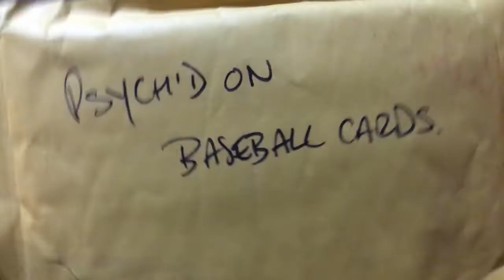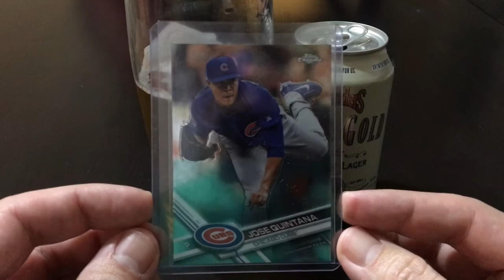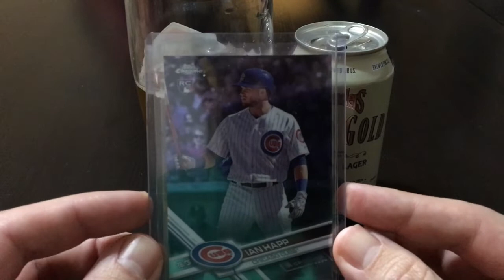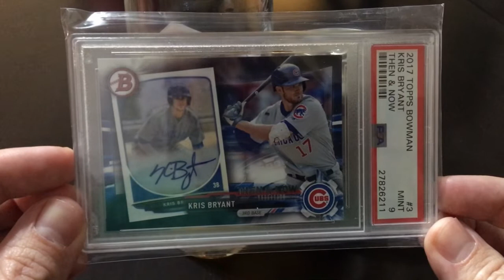Package from Psych'd On Baseball Cards | Mail Time #22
Today, we get into a care package from fellow YouTuber, Psych'd on Baseball Cards.  I sent him a care package the other day because I'm a big fan of his content.  In return, Tony, being the great guy that he is, sent some cards my way.